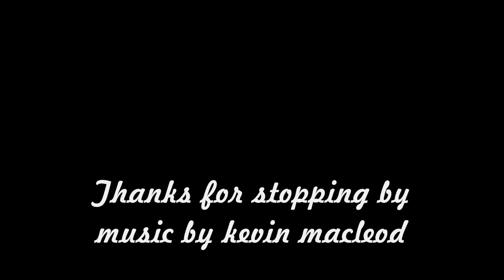A Not So Epic Battle!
I was getting ready to leave for work earlier today and saw these two and I just knew they were going to fight.they never did though but with this music it sorta seems as if they were dancing.